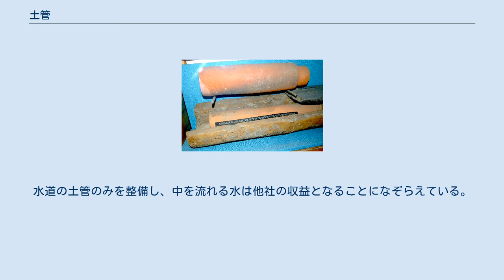土管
ダキアの土管。
 土管（どかん）とは、粘土を焼いて作った円管のこと。
一般に「土管」と称されるコンクリート製の円筒物はヒューム管と呼び、土管とは区別される。
工事現場で導水管として使用されるものはヒューム管がほとんどであり、土管は酸やアルカリを使用する液体を通す設備や排泄物を流す管に使われている。
ただし、それらのものも現在はほとんど塩化ビニール製のものに変えられ、粘土製のものはほとんど使用されない。
 様々な土管の例 排水路や煙突 等々に用いる。
 管同士を接続するため、ソケット、継手としての役割を持たせるように管の一方が膨らんだ独特の形状をしている。
素焼き状のものもある一方で、釉薬で仕上げてあってツヤがあるタイプもある。
 粘土を成形し、乾燥後、窯で焼成する。
管径は様々で、6 cmほどのものからある。
管の色は主に赤茶色（褐色）で黄色味のある物から焦げ茶色の物がある。
 古くは日本では明治時代から下水管用として重用され、一部は昭和50年代頃まで中堅規模の雑排水の下水管を中心としてに多く埋設された。
 現在では、素焼土管が農地、宅地、運動場などの過剰な地下水を排除するための暗渠排水用の吸水管として利用されている。
 陶器の一種であるため、強度、耐食性、耐薬品性に優れ、機能寿命が長い。
 中国で出土した最古の土管は、紀元前2100年頃のもので、河南省の平糧台古城遺跡 で発見された。
城は四方が城壁で囲まれていたので、城内の排水用に城門の下に土管が使用された。
長さ30～45センチメートルで、外側には縄文などの文様がついている。
秦の始皇帝の時代になると土管と合わせ古代中国では数少ない石管が使用された。
漢代(紀元前202年～8年)に煉瓦に分類される塼管が多く使用され、唐代(618年～ 907年)には、建物も塼が広く使用され塼管も同様で他の材質の土管の発見例はとても少ない。
 地中海東部のクレタ島のクノッソス宮殿から発掘された、約紀元前3,000年と判定された水道管に使用された陶製の土管が、現在までのところ世界最古のものである。
長さ76センチメートルで細口側に次の上管の端を支えるやや突き出したつばがついている。
その土管の中には胴部に把手がついていて、次の土管と互に連結工事がしやすく工夫されたものもあった。
1858年フランスのオットヴァイラーで、ライヒネッカーにより土管の機械成形技術が発明され、すぐに全欧州に普及し、やがて世界に広まっていく。
 海辺に放置されたコンクリート土管 コンクリート製の土管が作られることが増えていった。
コンクリート製は粘土製とは製造方法が異なり、型の中にコンクリートを流し込み、固まるのを待つ。
大きさは様々で、大きいものではトラックが通れるほどの大きさのものもある。
 主に下水道管など地中埋設用に用いられる。
 下水道内には硫黄を含んだ化合物が流れているため、下水中で硫酸塩還元細菌により硫化水素が発生し、さらには水中から硫化水素が出ると、今度は硫黄酸化細菌により硫酸が発生するために、コンクリート製の土管が腐食するという問題も起きている。
 また、酸性の廃液が流れてもコンクリート製の土管の腐食は起こる。
道路の下に埋設されている下水管が腐食し、崩れて道路が陥没する事故も起こっている。
 近年では施工のしやすさを考慮して、小径のものは硬質塩化ビニル管で代用する場合も多く、その場合、敷設後には周囲にコンクリートを流し込んで補強することも多い。
 幼稚園中庭に置かれた土管 藤子不二雄の漫画『ドラえもん』や赤塚不二夫『おそ松くん』などで、市街地に空き地があり土管が置かれている風景が描かれ、子供たちが野球などで、そこで遊ぶ独特の描写が繰り返し描かれている。
このシーンは、太平洋戦争が終わり昭和30年代から40年代（1955年 - 1975年）に訪れた平和で牧歌的な希望ある日本の象徴として描かれている。
戦争がなくなり、将来に希望があり、日本社会が進む楽園的な象徴として「土管のある空き地」が使用された。
子供たちも含めた街のコミュニティが豊かにあり、住民の広場としての空き地があって土管がある。
日本がまだ基礎インフラも十分にできておらず下水道工事など土木工事を非常にさかんにしていた時代、空き地が市街地にもよくあり、そうした空き地はしばしば持ち主から借りる形で下水道などの工事用の資材置き場として使われていて、そこには土管も置いてあることが多かった。
そうした空き地はしばしば子供たちの遊び場になっていて、下校後あるいは休日に子供たちの...